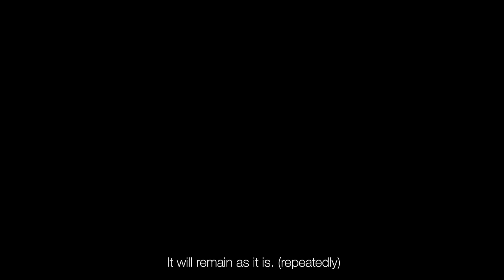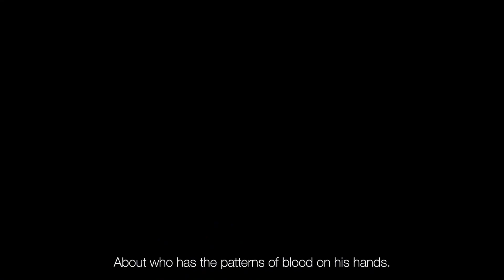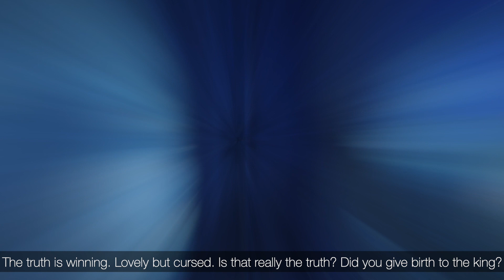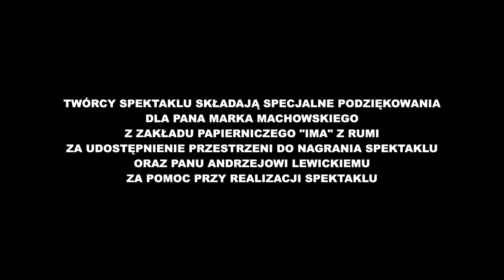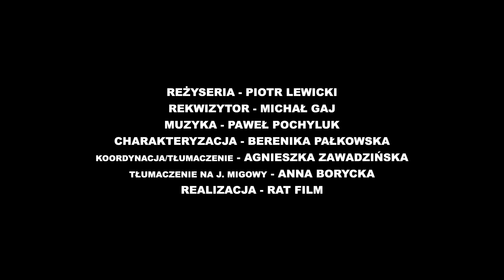Zawodowy Teatr MDK - "Edyp" z napisami w j.angielskim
Miejski Dom Kultury w Rumi oraz Zawodowy Teatr MDK zapraszają na kolejną i jednocześnie ostatnią premierę spektaklu realizowanego w ramach projektu „Teatr w twoim monitorze” - „Edyp” na podstawie „Króla Edypa” Sofoklesa. Adaptacji sztuki podjął się reżyser i odtwórca głównej roli w jednej osobie – Piotr Lewicki.

OPIS SPEKTAKLU:
Mieszkańców Teb dotknęła klątwa bogów. Miasto wyludnia się, zaraza odbiera życie dzieciom i starcom. Głód sprawia, że niedawno silni mężczyźni stają się cieniem samych siebie. W takich okolicznościach Edyp – władca postanawia wysłać brata swej żony, Kreona do Delf, aby wyrocznia dała odpowiedź jak ratować miasto.
Jednak to nie w Delfach jest odpowiedź na nurtujące króla i jego poddanych pytanie. To Teby – miasto przeklęte i jego władca są odpowiedzią na wszystkie pytania.
Edyp jest sam. Musi stawić czoła zagadkom, które bogowie na niego zsyłają. Jest sam, bo sam być chce. Buduje wokół siebie mur podejrzeń i knowań, zniechęcając wszystkich dookoła. Tworzy w swojej głowie obrazy, które doprowadzają do ostatecznej klęski nie tylko jego najbliższych, ale i jego samego.
Tragedia Sofoklesa od dwóch i pół tysiąca lat zaskakuje swoja aktualnością. Jest studium upadku władzy i człowieka, który odgradza się od innych i zamyka w swoim świecie, pełnym podejrzliwości i nieufności. Odgrodzony nie daje sobie pomóc i coraz bardziej wierzy w słowa, że gdy o nim mowa – „nigdy się nie myli”.

– Antyczny tekst dostosowany do współczesnego odbiorcy, nabierze innego charakteru dzięki zupełnie innej scenografii – mówi Piotr Lewicki. – W porównaniu do wersji scenicznych niektóre elementy zmieniamy. „Edypa” nagrywamy w zakładzie papierniczym, tym razem ukażemy inne kierunki, inną perspektywę – podkreśla. – Pierwszy raz produkujemy teatr w formie telewizyjnej. To bardzo rozwijające doświadczenie dla aktorów Zawodowego Teatru MDK – mówi aktor. – Nie ma jednak tej energii, która wytwarza się, kiedy widzowie są na widowni. No i też troszeczkę inny sposób grania, ze względu na zbliżenia kamery gramy subtelniej – dodaje.

„Edyp”
na podstawie "Króla Edypa" Sofoklesa
Reżyseria i opracowanie tekstu: Piotr Lewicki
Muzyka: Paweł Pochyluk
Przygotowanie chóru: Marzena Graczyk
Obsada: Joanna Ryduchowska-Wrzałek
Angelika Weichbrodt
Ewelina Machalewska
Agnieszka Lubocka
Agnieszka Skawińska
Piotr Lewicki
Obsada chóru:
Karolina Borowczyk
Aleksandra Lis
Małgorzata Rocławska
Katarzyna Syguła
Charakteryzacja: Berenika Pałkowska
Realizacja: RAT FILM
Koordynacja, tłumaczenie na j.angielski: Agnieszka Zawadzińska
Tłumaczenie na j.migowy: Anna Borycka

Twórcy spektaklu składają specjalne podziękowania dla Pana Marka Iwańskiego z zakładu papierniczego „Ima” z Rumi za udostępnienie przestrzeni do nagrania spektaklu oraz Panu Andrzejowi Lewickiemu za pomoc przy realizacji spektaklu.